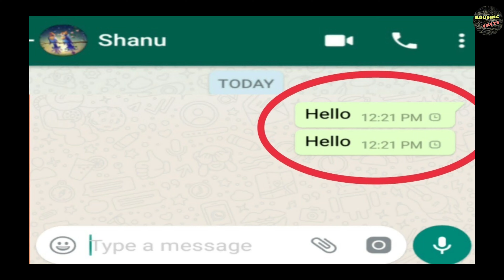WhatsApp server down and services restored after major outage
WhatsApp Outage: WhatsApp was previously down today for millions of users who were left unable to send or receive messages on the app

Update: WhatsApp services are back online and the app should start working for users soon if it hasn't already. WhatsApp is now working for the Android and iOS apps as well as via WhatsApp Web. Note that some users report that services are still not working on WhatsApp Web, but your phone app should be up and running.

WhatsApp, the popular instant communication app owned by Meta that is used by many for quick texting faced a major outage earlier today, when the app went down for almost two hours. This left millions of WhatsApp users across the globe unable to send or receive messages.
confirmed that the outage affected both personal chats as well as group chats. Outage detection website DownDetector also confirmed that WhatsApp was not working for many users across multiple regions.

WhatsApp Web, the apps web client which is used by many on their desktops and laptops, was also hit by the outage, but services for the web client have also now been restored. During the outage, anyone trying to use the client was met with a connectivity error.

This was WhatsApp's first major outage since the larger Meta outage on October 5, that took down WhatsApp, Instagram and Facebook together, affecting millions of users over several hours before the services were back online.

WhatsApp's parent company Meta acknowledged the outage and put out a statement earlier today that it was working on a fix. "We're aware that some people are currently having trouble sending messages and we're working to restore WhatsApp for everyone as quickly as possible," a Meta spokesperson told indianexpress.com. The cause of the outage remains unclea, but we should know more when Meta or WhatsApp provide more information on the same.

WhatsApp services have been restored after a major outage earlier today. Here are the facts:

-WhatsApp was down for a majority of users around the world
-WhatsApp services are now restored for most users
-The cause of the outage is still under investigation

WhatsApp services have been restored after a major outage occurred earlier today. Here are the facts:

WhatsApp services were down for many users around the world this morning, with many users reporting that they were not able to send or receive messages. After some investigation, it has been found that the outage was caused by a server error. Services have now been restored and everyone should be able to resume using WhatsApp as normal.

WhatsApp services were restored after a major outage on Wednesday morning. Here are some facts about the outage and how you can avoid it in the future.

WhatsApp is one of the most popular messaging apps on the planet and millions of people rely on it to communicate with their friends and family. On Wednesday morning, WhatsApp suffered a major outage that affected Millions of users. Thankfully, the services have been restored and we've compiled a list of facts about the outage for you below.